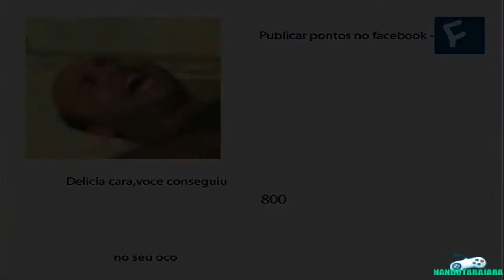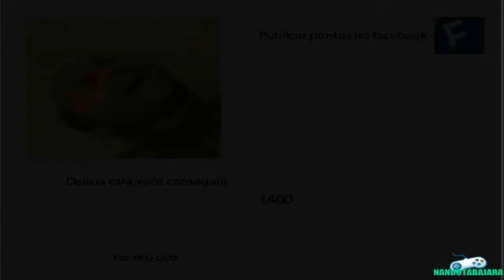Gameplay #1:As Deliciosas Aventuras de um Pai de Familia-Flash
Estreiando esse quadro de gameplay com o nosso primeiro video de um jogo muito engraçado.